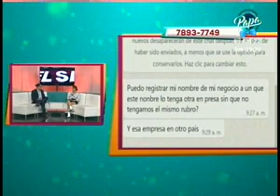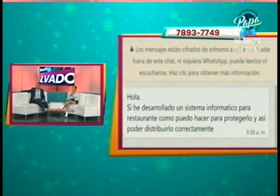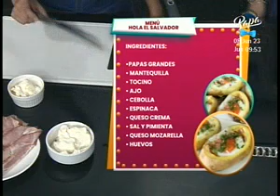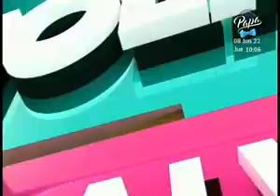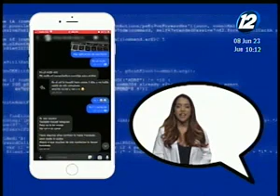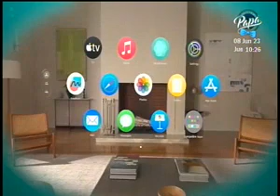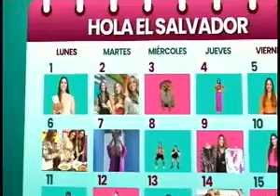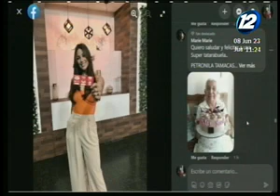Hola El Salvador: 08 de junio del 2023